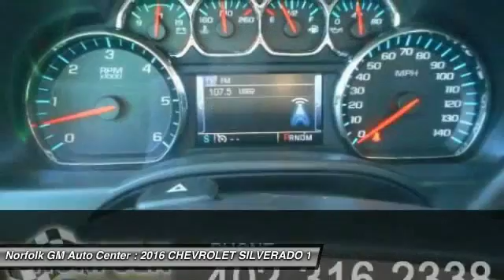2016 CHEVROLET SILVERADO 1500 Norfolk NE 60971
2016 CHEVROLET SILVERADO 1500 LT

Looking for the right car? Today could be your lucky day. With 415 miles, this BLACK, 2016 CHEVROLET SILVERADO 1500 equipped with Automatic transmission could be yours. Request more information and set up a test drive right away.